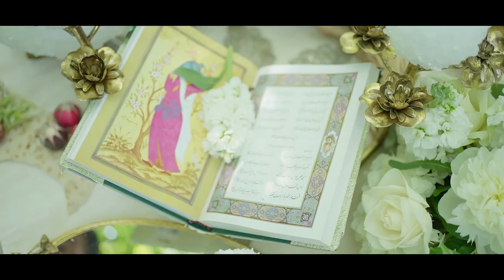Infernuso Wedding Trailer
A fairytale wedding dream come true.

Wedding Design + Planning: @interiorsdbk
Photography: @mandaweaver
Videography: @openbookfilm
Floral Design: @interiorsdbk
Lighting Design: @interiorsdbk
Chandelier Rentals: @regal_candelabra
Furniture + Linen Rental: @pbsevents
Desserts: @atouchofsparkleandsprinkles
Tent Rental: @litentandpartyrentals
Glassware Rental: @glampartyrentals
Caterers: @ravaghpersiangrill
Valet: @classicvaletparking
Hair + Makeup: @thestudiony | @ashleypop_hair
Sofreh Aghd Design: @sofrehaghdbyghazal
DJ/MC: Billy Phillips Music, BPM Entertainment
Live Music, Violin Player: @teresaviolin | @pontierrstudio
Live Music, Acoustic Guitar & Singer: chrisjohnfall | @wallstreettoperasinger